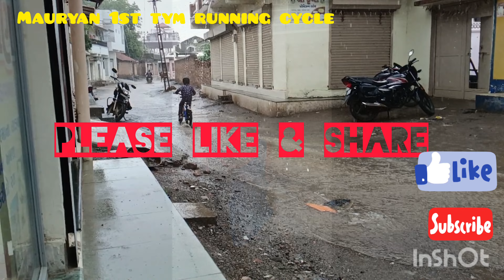when he start learning and complete without any support youtube @YouTube